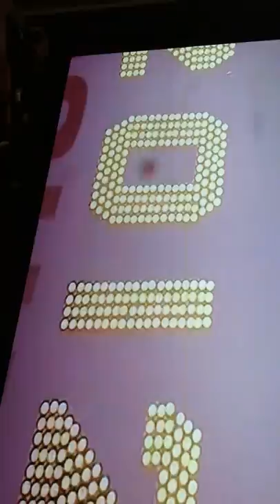New Years eve - Countdown